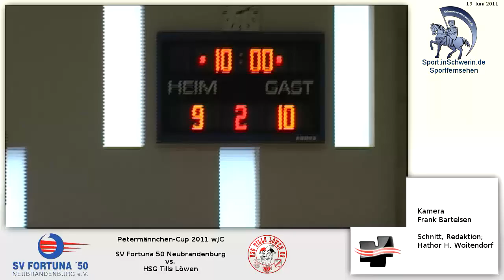Petermänchen--Cup 2011 wJC 9:10 SV Fortuna 50 Neubrandenburg vs. HSG Tills Löwen